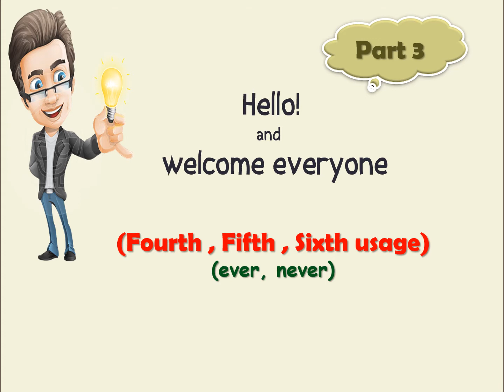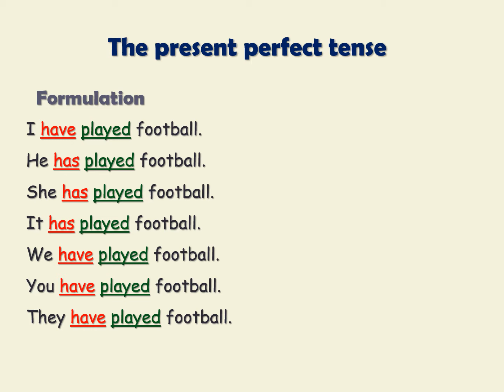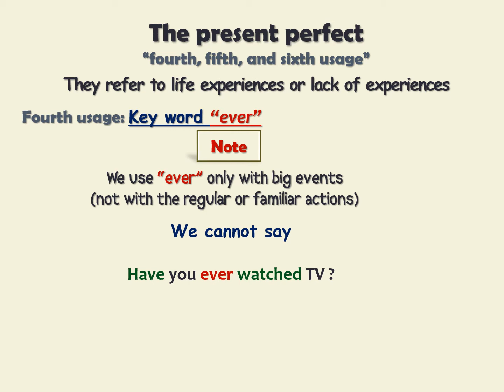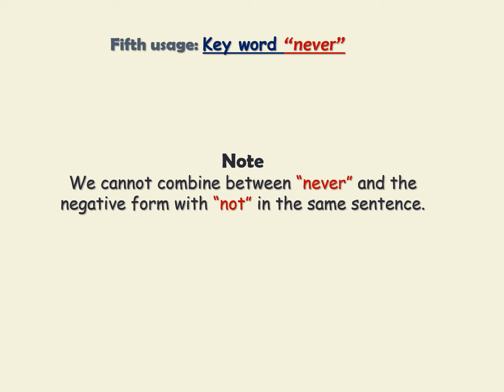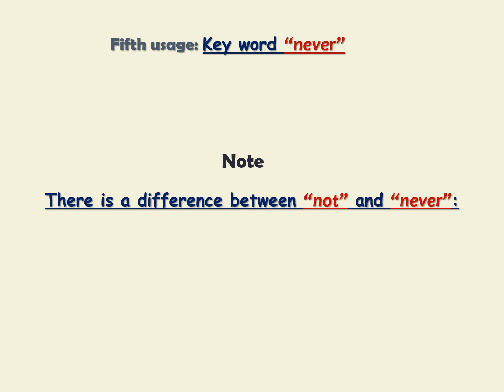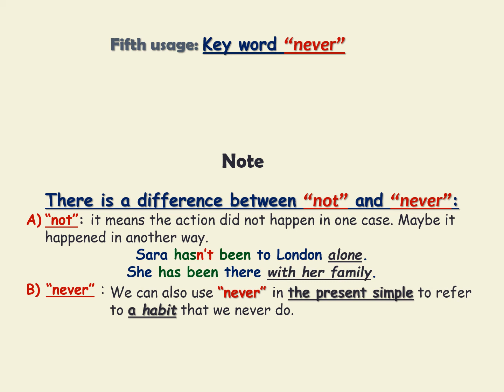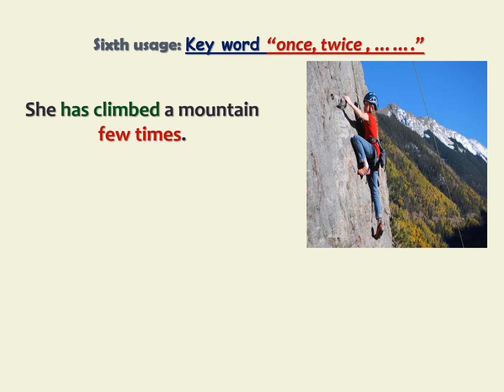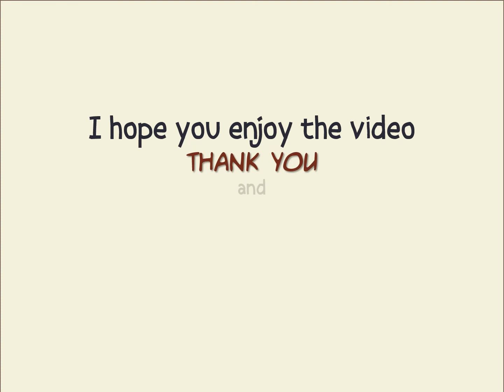present perfect المضارع التام part3 "ever and never"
المضارع التام الجزء الاول